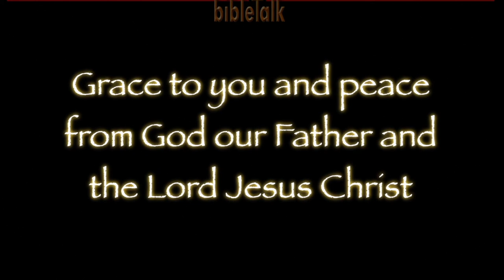1 Thessalonians - Part 10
In this week's study, we take a look at a world much more religious than ours today and one of the reasons why. And then there's the reality of woman's liberation - oh, yes, and of course pornography.